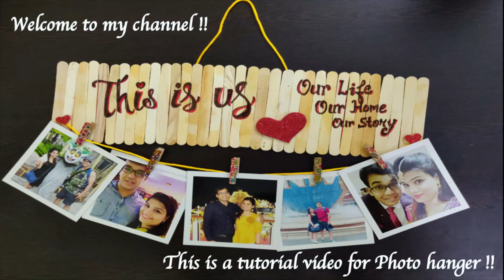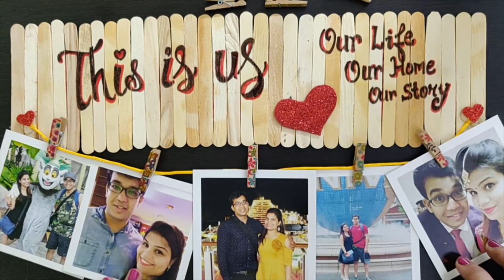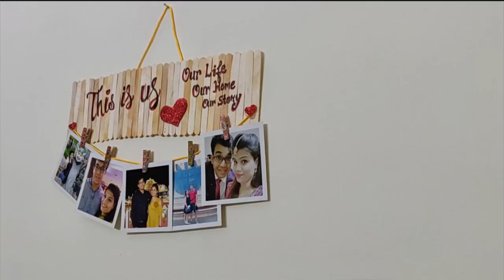DIY Photo hanger || home Decor Idea || Hanging picture Display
Hey Friends,

Today in this video I'll show you how to make a photo hanger using popsicle sticks.
Materials Required:
1. popsicle sticks
2. Photo Cards.
3. Wooden Clips.
4. Glitter foam sheets
5. Scissors
6. Cello Tape
7.Color Pens
8. Glue gun
9. yarn

Try this wall decor idea and let me know your views in the comment section below .

Tutorial video for:
Photo hanger , Photo display ideas for walls, DIY Hanging Picture display, DIY gallery wall, Creative photo display ideas, Wall Decor, Easy wall decor idea, How to make photo display, Tutorial video for Hanging Picture, Photo wall decor DIY, DIY ways to display photos, String lights photo decor DIY, Easy DIY picture display,Birthday/anniversary gift idea, Home decor, love gift ideas